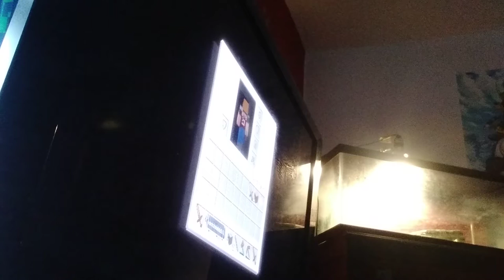February 16, 2022